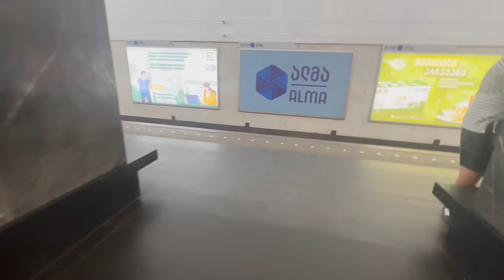ERMENİSTAN'A GİDİYORUM !! ERİVAN KISA ŞEHİR TURU 🇦🇲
Dostlar merhaba, Gürcistan seyahatim sırasında çok merak ettiğim Ermenistan'a bir anda gitme kararı aldım. Gidiş yolcuğumu ve seyahatim sırasında karşılaştıklarımın bir bölümünü burada anlatmaya karar verdim. Herkese iyi seyirler.